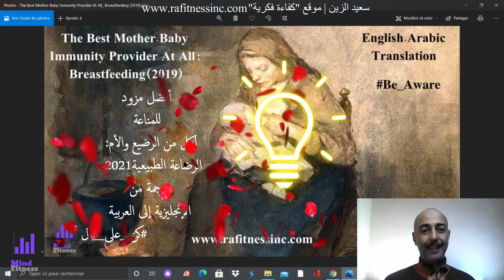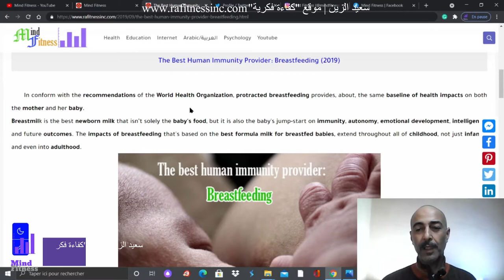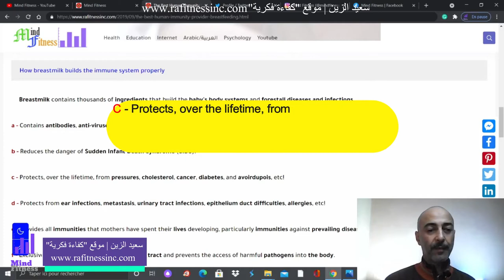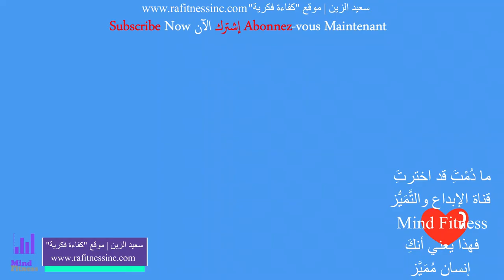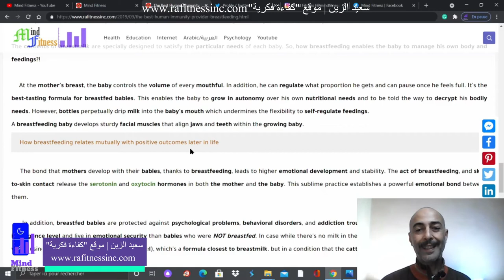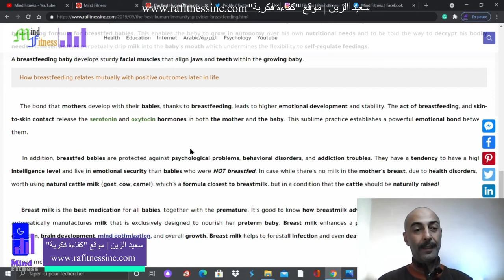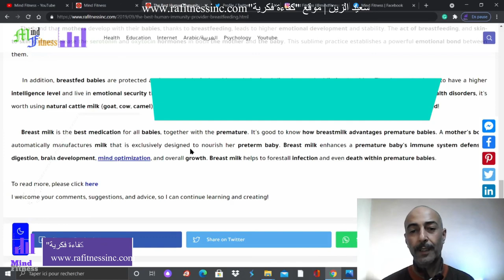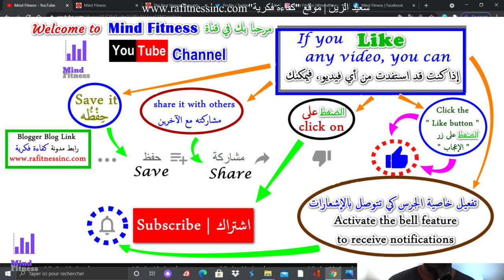The Best Mother-Baby Immunity Provider: Breastfeeding (2021) | English-Arabic Translation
In conform with the recommendations of the World Health Organization, protracted breastfeeding provides, about, the same baseline of health impacts on both the mother and her baby.
Breastmilk is the best newborn milk that isn’t solely the baby's food, but it is also the baby's jump-start on immunity, autonomy, emotional development, intelligence, and future outcomes. The impacts of breastfeeding that's based on the best formula milk for breastfed babies, extend throughout all of childhood, not just infancy, and even into adulthood.
How does breastmilk build the immune system properly?
     Breastmilk contains thousands of ingredients that build the baby's body systems and forestall diseases and infections.
a - Contains antibodies, anti-viruses, anti-allergies, and anti-parasites.
b - Reduces the danger of Sudden Infant Death Syndrome (SIDS).
c - Protects, over the lifetime, from pressures, cholesterol, cancer, diabetes, avoirdupois (obesity), infertility, mental disorders, etc!
d - Protects from ear infections, metastasis, urinary tract infections, epithelium duct difficulties, allergies, etc!
e - Provides all immunities that mothers have spent their lives developing, particularly immunities against prevailing diseases within the immediate environment, etc!
f - Exclusively, breastfeeding coats the child's GI tract and prevents the access of harmful pathogens into the body.
g - Extended breastfeeding for at least 1 year, ideally 2 years, reinforces the child's immune protection.
دورة تعليم اللغة الإنجليزية واللغة العربية واللغة الفرنسية معا (2021)
A Course On Teaching Arabic, French, And English Language (2021)
إشترك الآن في قناة "كفاءة فكرية" وقم بتفعيل خاصية الجرس كي تتوصل بإشعار عن كل فيديو جديد
رابط سلسلة كن على بال
رابط سلسلة "Sport And Fitness"